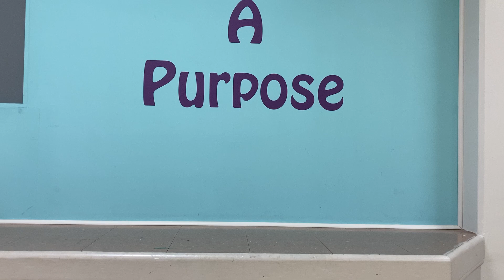Children's Church 8/22/21